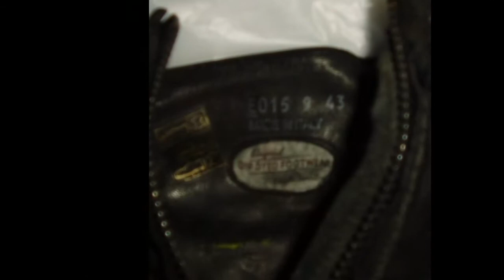Best English Hand Made Designer Shoes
This Video contains photographs of Used Pairs of shoes from the top English Shoemakers like Loake, Church's, Barker, Crockett & Jones and others.